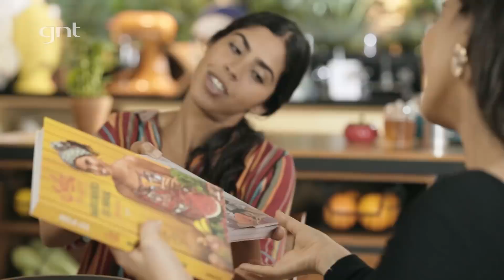Tainá Müller experimenta o cardápio variado de Bela Gil | Bela Cozinha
Tainá Müller experimenta as delícias feitas por Bela Gil e descobre a inspiração de algumas receitas da nossa chef. No cardápio, jaca verde frita, macarrão de arroz com molho pesto de ramo da cenoura e suco de folha de limoeiro. A atriz revela ser uma grande admiradora das receitas da Bela e que adora cozinhar suas receitas. Confira esse bate-papo.